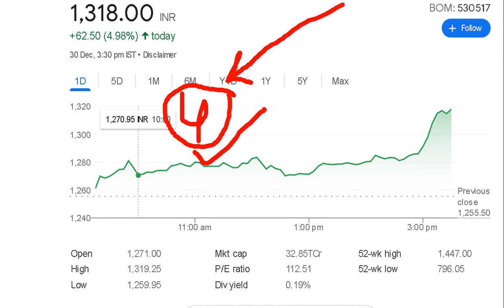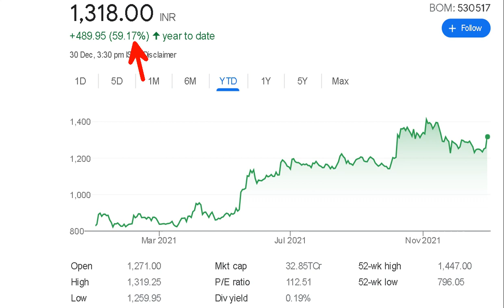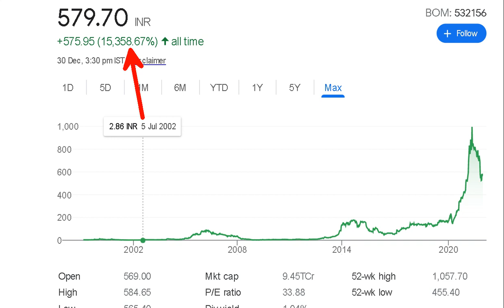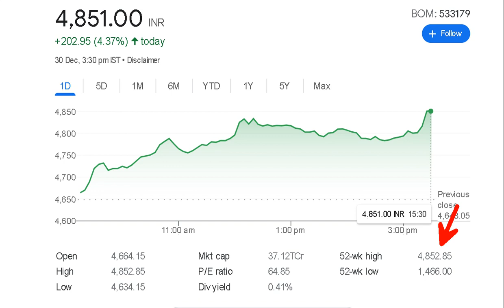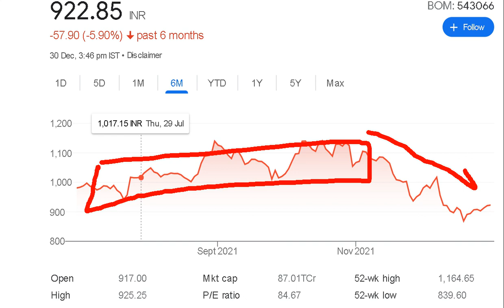ये 4 STOCK में दिख सकती है तगड़ी rally🤑🤑BUY NOW 💥तगड़ा Breakout होने वाला है।।